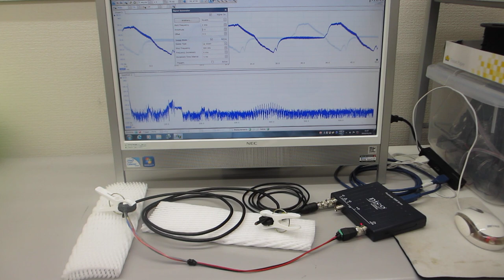電線を利用した超音波伝搬制御技術（超音波システム研究所）